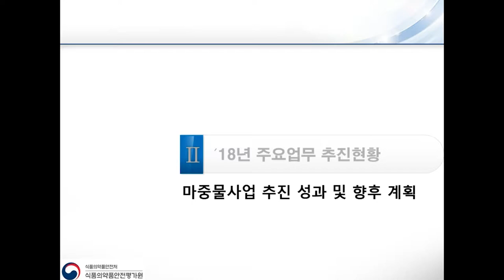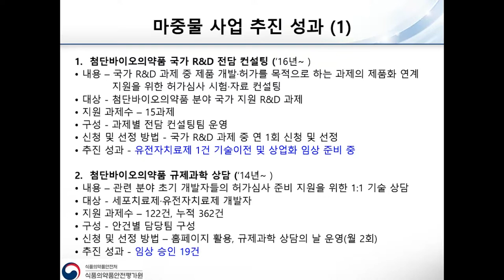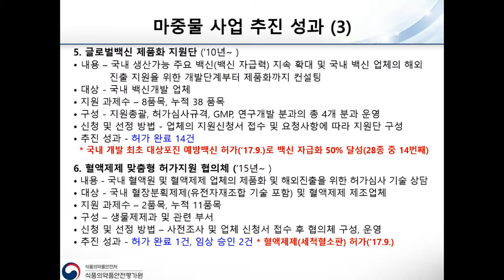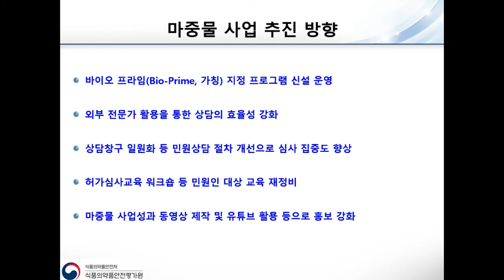2. 마중물사업 추진 성과 및 향후 계획